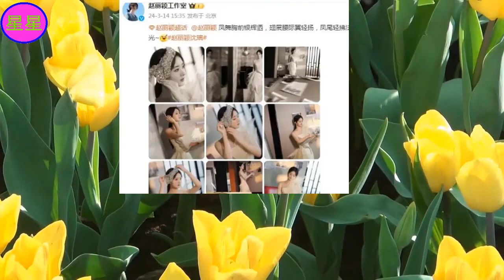赵丽颖再晒美照，身姿曼妙白皙如雪，落落大方宛如新娘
2006年，获得《雅虎搜星》比赛冯小刚组冠军，从而进入演艺圈  。2011年，因出演古装剧《新还珠格格》开始崭露头角  。2013年，凭借古装剧《陆贞传奇》获得更多关注。2014年，在第10届中国金鹰电视艺术节投票活动中被选为“金鹰女神”  ；同年，凭借爱情剧《杉杉来了》获得第5届国剧盛典内地最具人气女演员奖。
2015年，主演的仙侠剧《花千骨》创下中国内地周播剧收视纪录  ，其个人也因此赢得广泛关注，更是凭借该剧先后获得第6届澳门国际电视节金莲花最佳女主角奖、第6届国剧盛典最具收视号召力演员奖、第22届上海电视节白玉兰奖最佳女主角奖提名、第28届中国电视金鹰奖观众喜爱的女演员奖  。2016年，担任河北省旅游形象大使 。2017年，凭借剧情片《乘风破浪》获得第24届北京大学生电影节最受大学生欢迎女演员奖  ；同年，其主演的古装剧《楚乔传》成为中国内地首部在播期间网络播放量突破400亿次的电视剧  。2018年，主演的古装剧《知否知否应是绿肥红瘦》播出，其个人则凭借该剧先后获得第25届上海电视节白玉兰奖最佳女演员提名  、第30届中国电视金鹰奖观众喜爱的女演员奖  。2022年，担任河北省影视家协会副主席  。